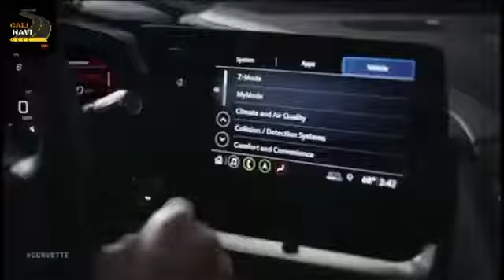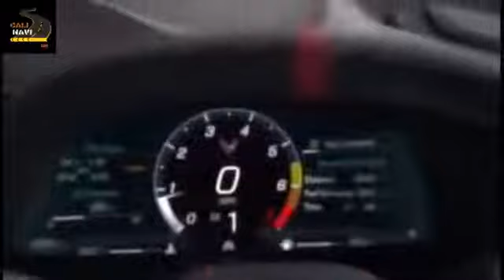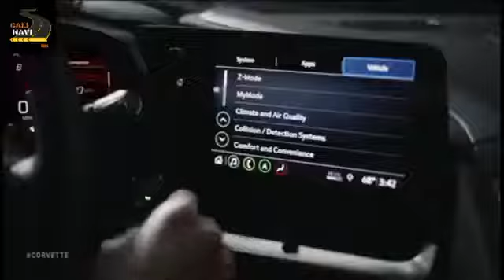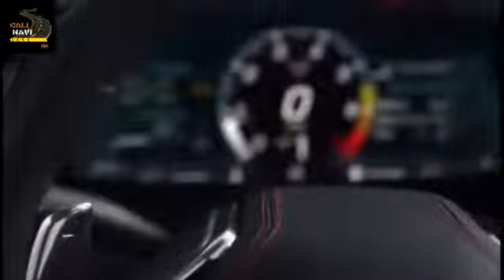雪佛蘭 Chevrolet Corvette C8 第八代 美式超跑【賣花陳的車庫】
我特別透過越洋連線，與汽車工程專業的 Charge 聊聊美式超跑 Corvette！他在我們台灣的汽車 媒體界頗為出名。深厚的機械背景，曾參與引擎開發，由他來聊車理所當然，所以我決定找他來一起分析美國精神號 Corvette，進入第八代這超跑大變身，來聽聽我們的對談分析吧！